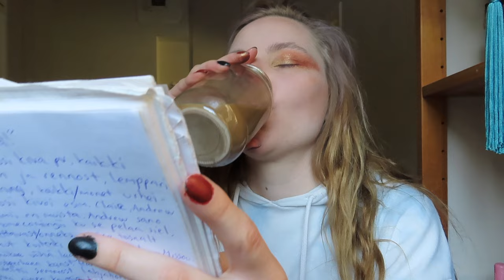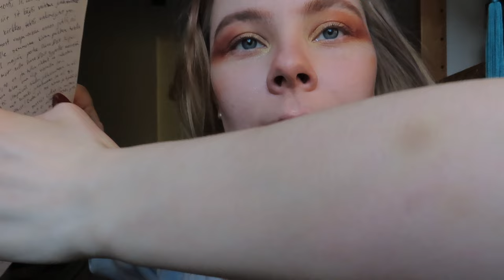vaihtaripäiväkirja 'Häät, Kanada ja Ihana päivä ! ' grwm